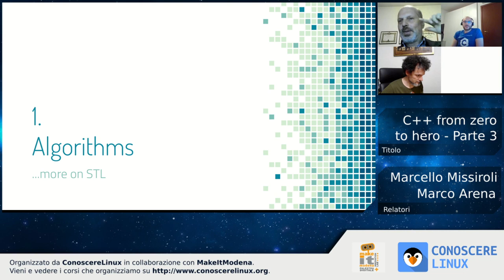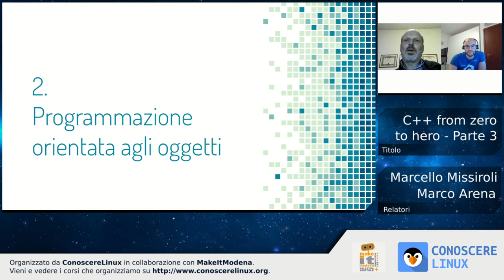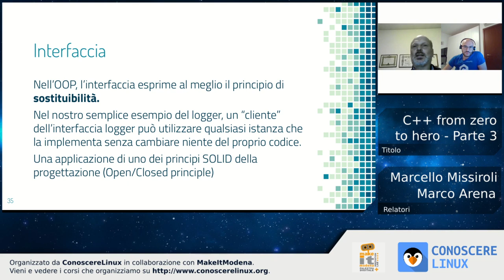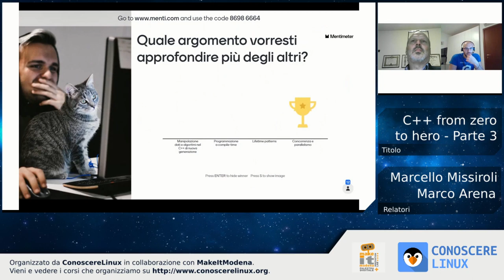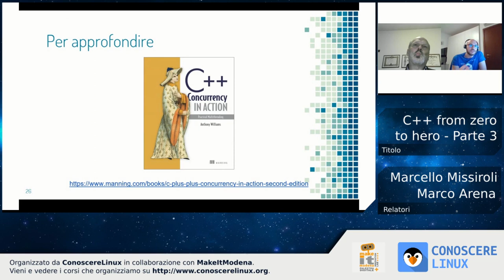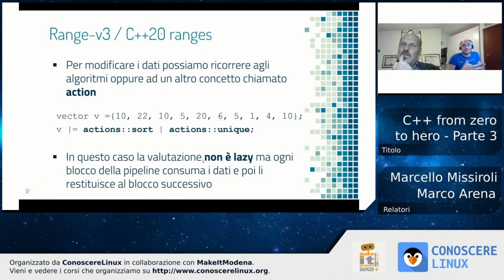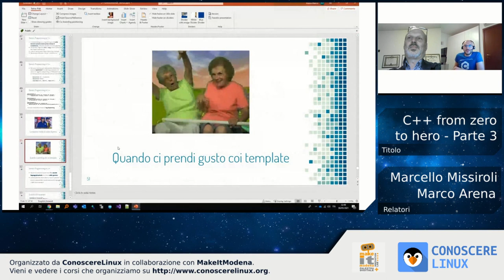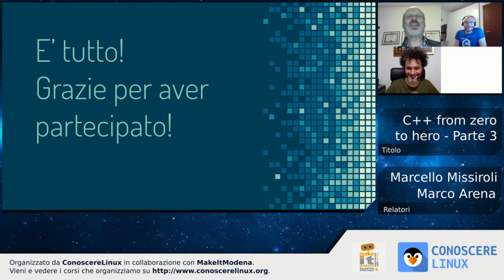C++ from zero to hero - Parte 3 di 3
Marcello Missiroli e Marco Arena

Algoritmi e OOP
• Algoritmi
• Programmazione Orientata agli Oggetti
• Argomenti bonus